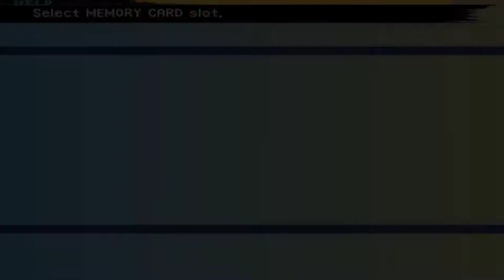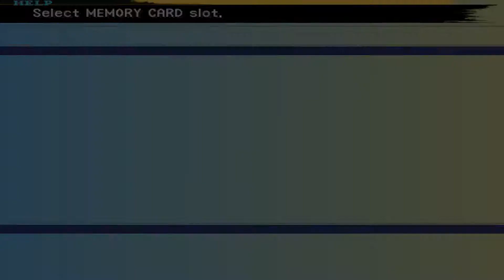Final Fantasy X Part 38 | Kicked Seymour's Ass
Here is part 38 for you all to check out if you want. In this video I whoop Seymour's ass and his aeon's too! If you like the game and the video please like, leave a comment, and subscribe, if you haven't already, because every little bit helps and it's just a click away :) I will see you all in the next video, peace!